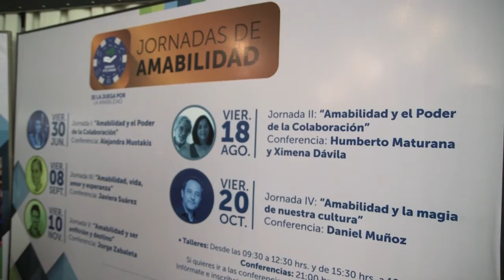Dreams Puerto Varas amabilidad Humberto Maturana